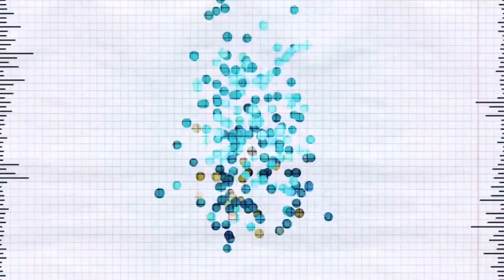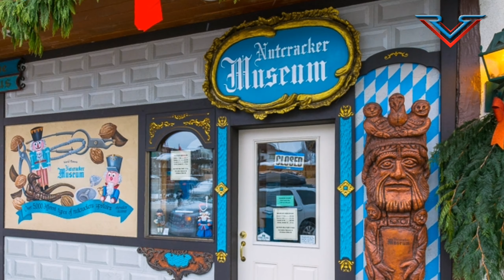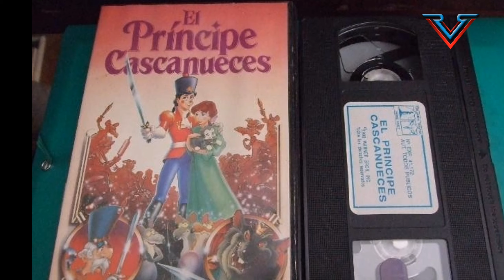♫ ♬ ♪ ▶ ▶ ▶QUÉ PASÓ UN DÍA COMO HOY? ◀◀◀♫ ♬ ♪ ▋◤ EL CASCANUECES ◥ ▋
▓▒░░░QUIERES SABER QUÉ PASÓ UN DÍA COMO HOY░░▒▓
▋◤EL CASCANUECES◥ ▋
El cascanueces / Schelkúnchik escuchar es un cuento de hadas-ballet estructurado en dos actos, que fue encargado por el director de los Teatros Imperiales Ivan Vsevolozhsky en 1891 y se estrenó en 1892.

La música fue compuesta por Piotr Ilich Tchaikovsky entre 1891 y 1892.

Personajes: Clara; Drosselmeyer; Príncipe Cascanueces; Mouse King; Sugar Plum Fairy

Fecha de estreno: 18 de diciembre de 1892

Libretista: Marius Petipa; Iván Vsévolozhsky

Coreógrafo: Marius Petipa; Lev Ivanov

Lugar de estreno: Teatro Mariinski